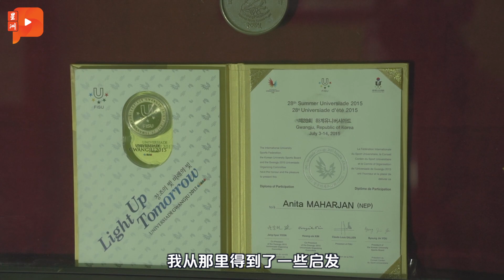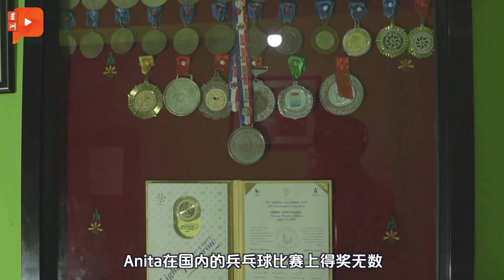住家改建乒乓馆 青年助女性逐乒乓梦 | Turning the table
在男性主导乒乓赛场的尼泊尔，一名年轻女球员正悄然崛起，誓要引领新生代，打破该国长久以来的性别框架。

（影片授权：Asia Featured/ANN）